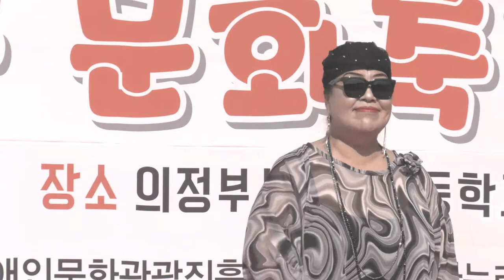가수 민재연 - 뻥이야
제3회 어울림한마음문화축제, 의정부시 청룡초등학교